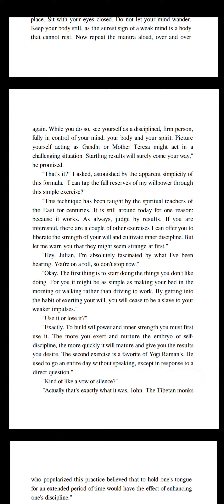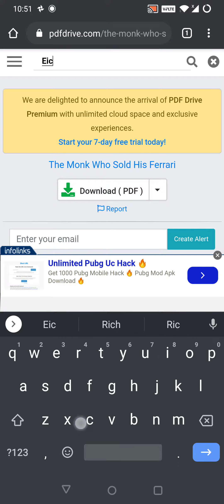How to download free pdf books | Power of now | The monk who sold his Ferrari | The secret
How to download books in pdf free